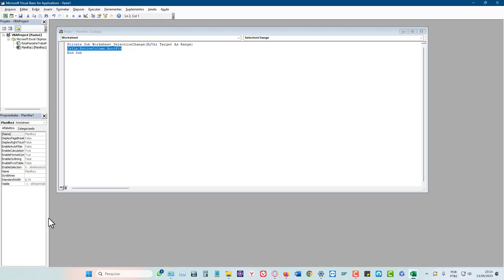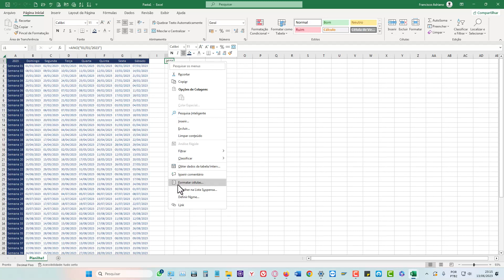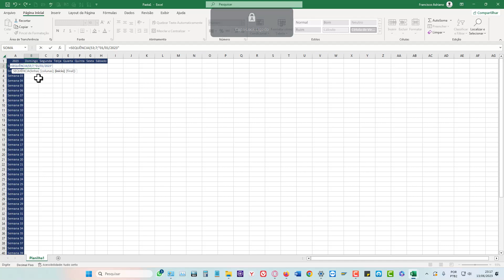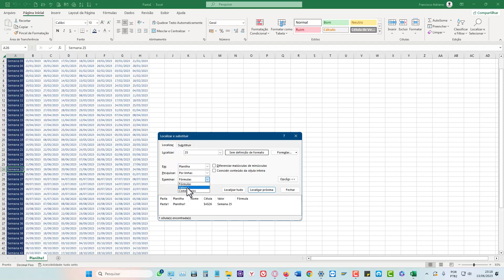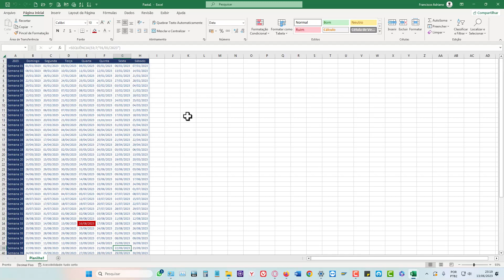Função Sequência Calendário 13 06 2023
A função SEQUÊNCIA permite gerar uma lista de números sequenciais em uma matriz, como 1, 2, 3, 4. No exemplo a seguir, criamos uma matriz de 4 linhas de altura por 5 colunas de largura usando a fórmula =SEQUÊNCIA(4;5).